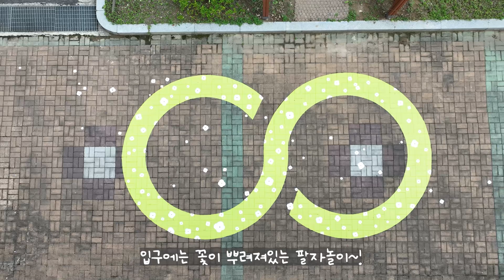정원과 어울리는 전통바닥놀이벽화 제작기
공간디자인프로젝트를 하는
아트컴퍼니 샘 입니다.

오늘은 상학초등학교에서 작업한 바닥놀이벽화 영상을 가지고 왔습니다.

자세한 이야기는 샘 블로그를 통해 볼 수 있습니다.

공간맞춤 벽화 / 포토존 제작 / 키즈카페인테리어

아트컴퍼니 샘 영상은 비영리 및 영리 목적으로 쓰일 수 없음을 알려드립니다.